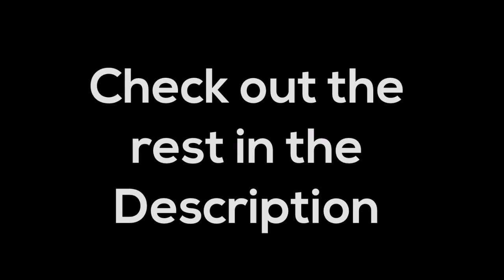Waking Up To Masterbating (Bo2)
Skype:Jesus.Rodriguez341